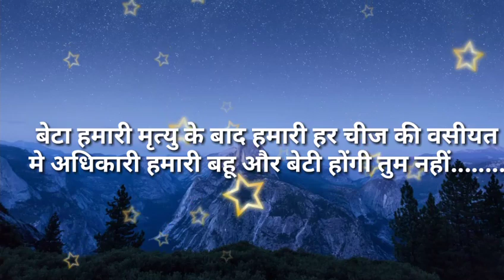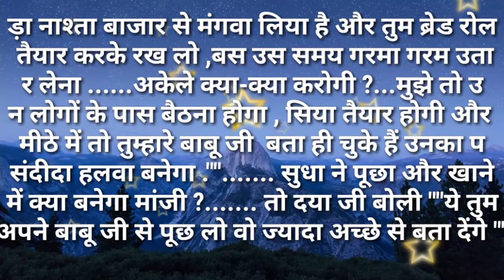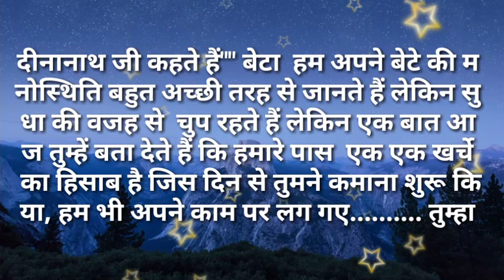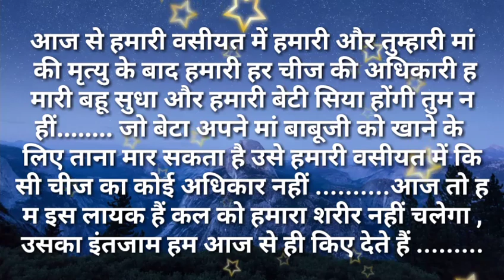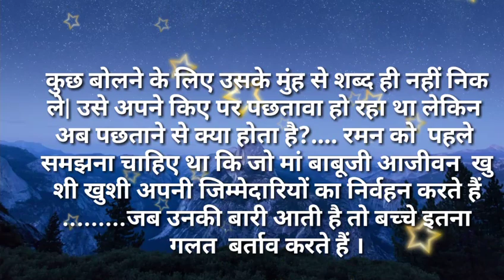svichar/बेटा हमारी मृत्यु के बाद हमारी हर चीज की वसीयत मे अधिकारी/Hindi kahaniya Hindi Moral stories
बेटा हमारी मृत्यु के बाद हमारी हर चीज की वसीयत मे अधिकारी हमारी बहू और बेटी होगीं तुम नहीं